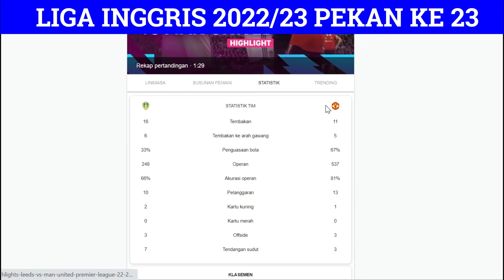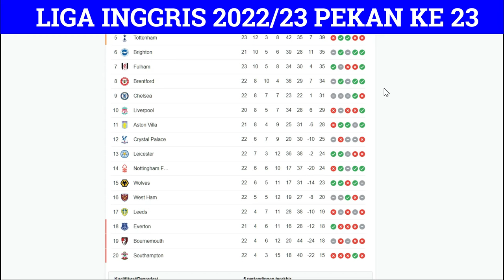Hasil LEEDS VS MU - Klasemen Liga Inggris 2022 Terbaru Hari Ini 2023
Klasemen Liga Inggris 2022 Terbaru Hari ini di update setelah pertandingan Leeds Vs Man United dengan Skor 0-2 untuuk keunggulan Man United, Sementara Man United Naik Ke Posisi 2 Klasemen Liga Inggris 2022 Terbaru Hari ini